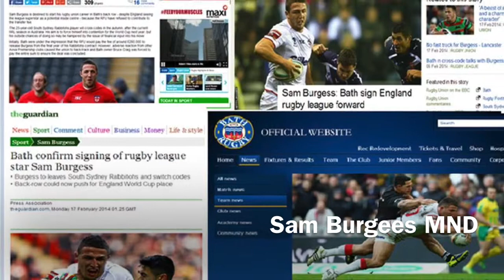Sam Burgees MND 1